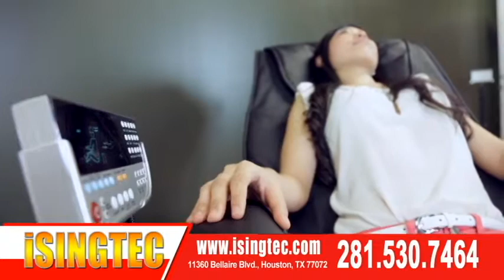COMM IsingMassagechair 072213 24